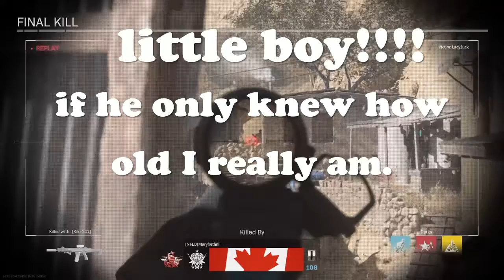Rage Reactions and a Kudos